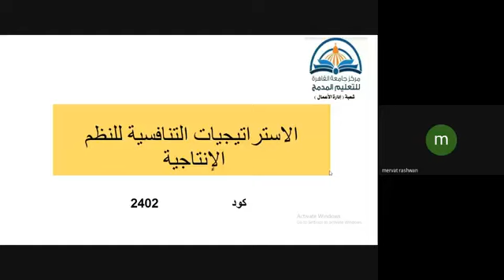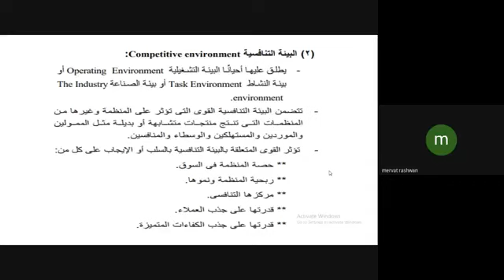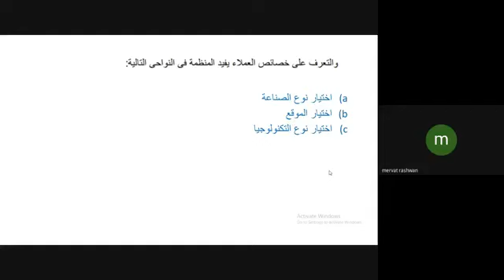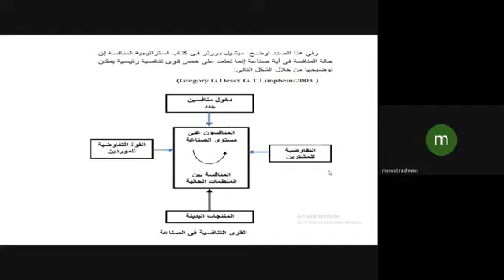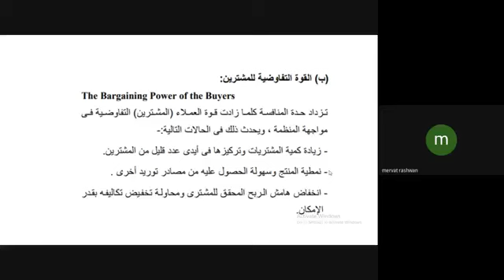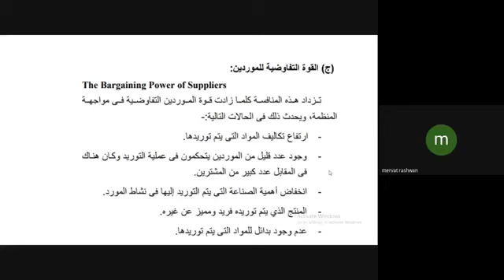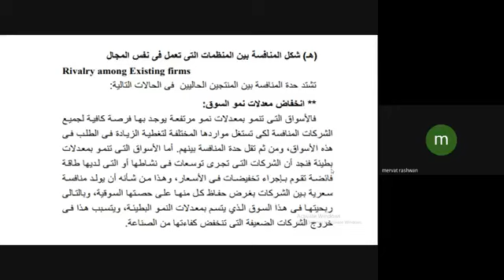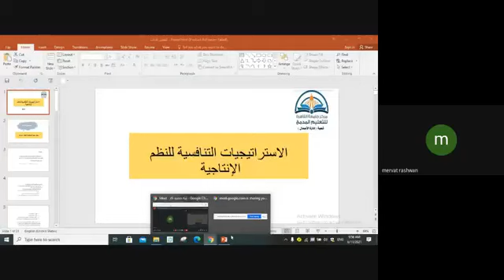الاستراتيجيات التنافسية للنظم الانتاجية محاضرة 3 د مرفت رشوان 2402 علوم أعمال تعليم مدمج